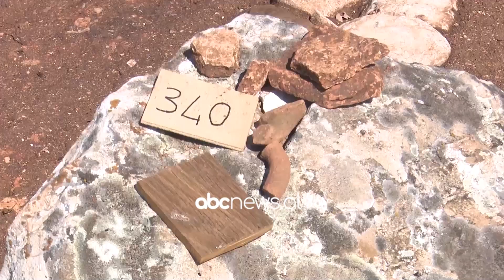Gërmimet në Antigonë/ Puna është përqendruar në qendrën e qytetit antik | ABC News Albania